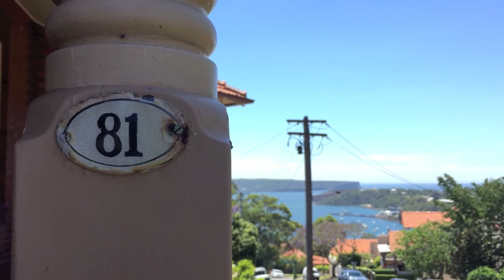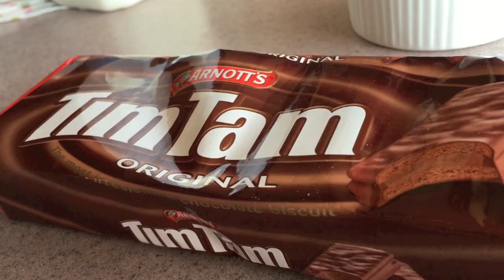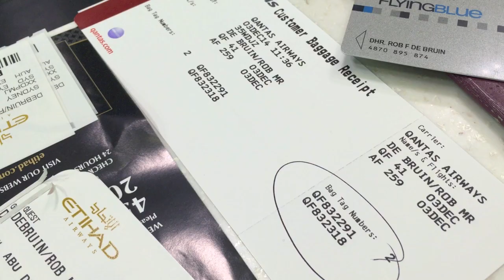Blue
141202 We're BLUE da ba dee